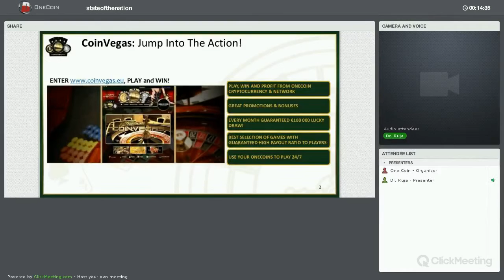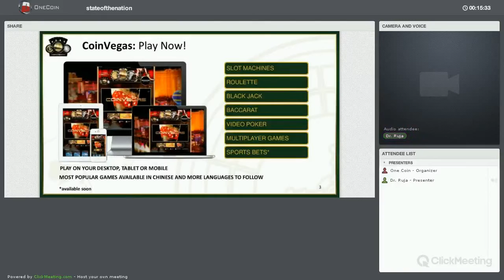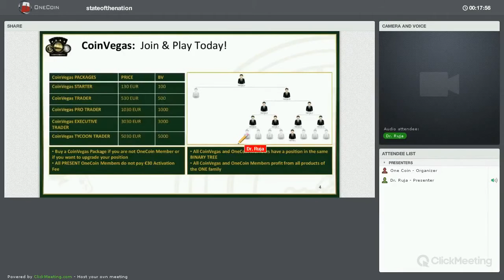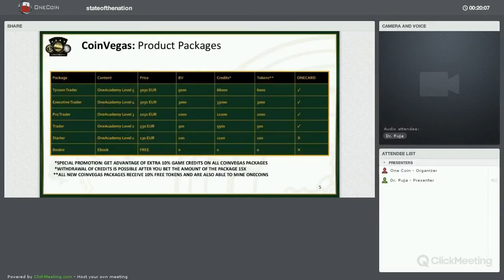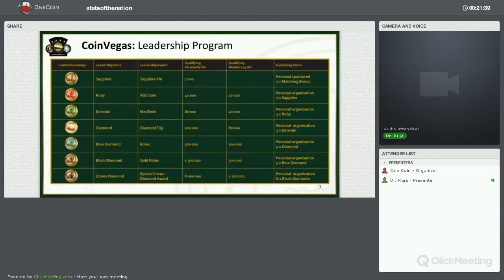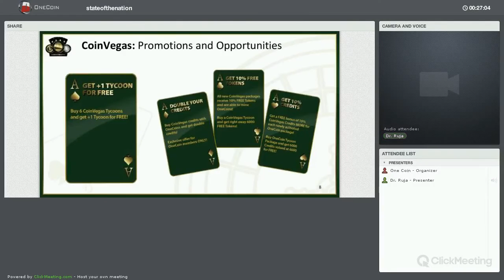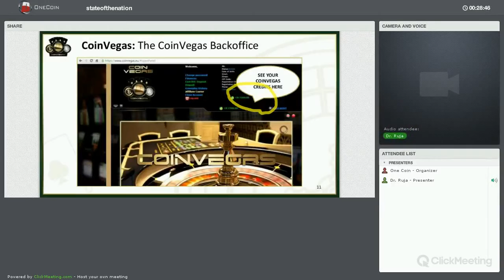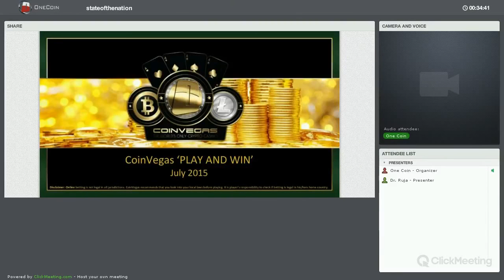CoinVegas PLAY AND WIN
ENTER CoinVegas, PLAY and WIN!
- Every month €100 000 guaranteed!
- Be the LUCKY WINNER & take €100 000 home!
- To participate you must have a CoinVegas Tycoon pack OR You must sponsor a CoinVegas Tycoon pack AND hold a Tycoon status
- BUY or SPONSOR a CoinVegas Tycoon Package to join this month’s round!
- The more CoinVegas Tycoon Packages you buy or sponsor, the higher the chances to be the LUCKY DRAW WINNER!
- Buy 6 CoinVegas Tycoons and get +1 Tycoon FOR FREE
- The First Draw will be on August 10th! (24 iulie 2015)